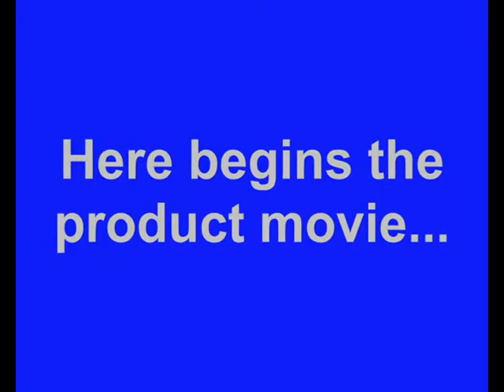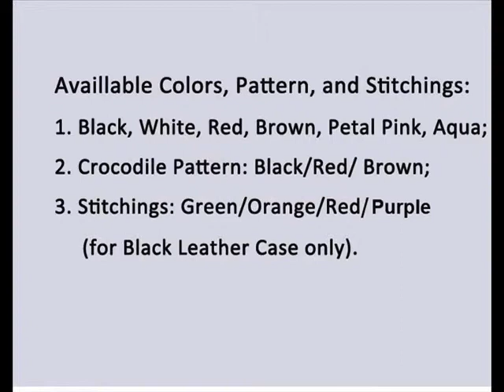PDair Leather Case for Nokia Lumia 520 - Horizontal Pouch Type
Belt clip included Available Colors, Pattern, and Stitchings:

      1. Black, White, Red, Brown, Petal Pink, Aqua;

      2. Crocodile Pattern: Black/Red/ Brown;

      3. Stitchings: Green/Orange/Red (for Black Leather Case only).